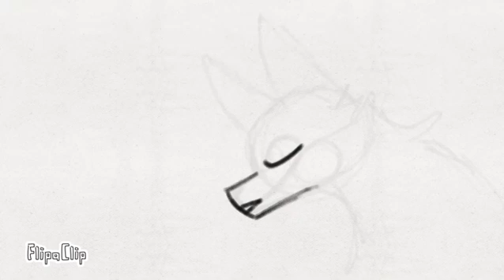Animation Test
getting back to flipaclip.

For best results, loop video (desktop only)